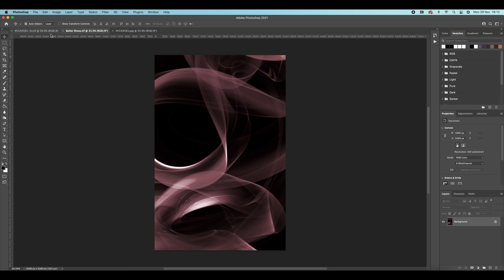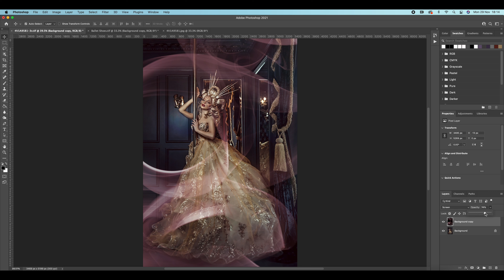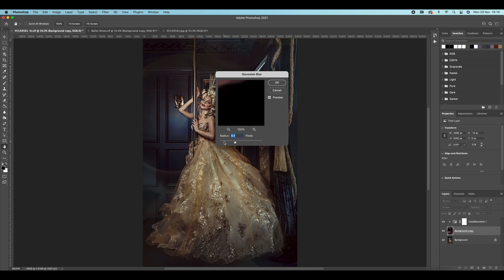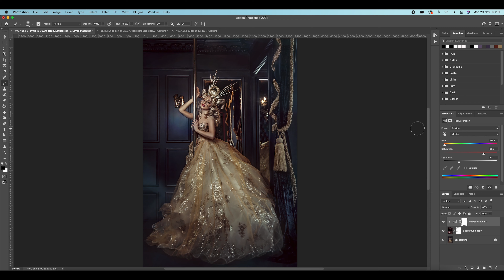Using my Light Painting Overlays - Fine Art Edit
In this video, I want to show you an example of how I like to use my Light Painting Overlays which, if you're interested in checking them out, are now available at my digital store

I use these light overlays in most of my images, but I prefer to use them very subtly now, so they're barely noticeable, however they create texture, light effects and interest.

They're very versatile, you can change the colour, saturation and luminance to create different effects. You can use them in a strong way or a very subtle way like I like to do.

This image was taken at our recent workshop "Sealed Lips" with Enchanted Evermore. I did a fine art edit and I show the before and after in this video and explain the approach I took. I do have a full editing course where I teach my full core editing process step by step

Hair and Makeup: Jade Cornish Headdress: Sally Marie Media
Dress: Molly Nguyễn Design
Location: Sanctum Southampton